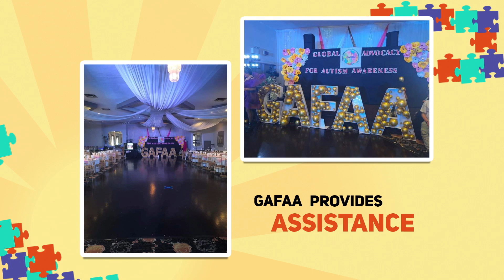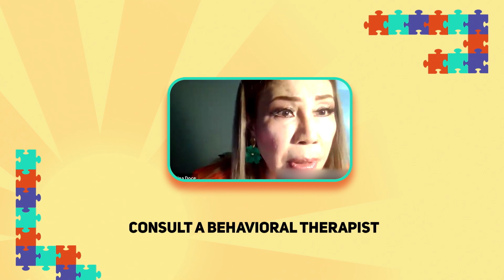Pockets of Hope: Raising autism awareness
For parents of children with autism, finding the right support can be an overwhelming journey. Recognizing this challenge, Global Advocacy For Autism Awareness (GAFAA) was established.

Discover more about GAFAA’s mission in this new PocketsOfHope video.